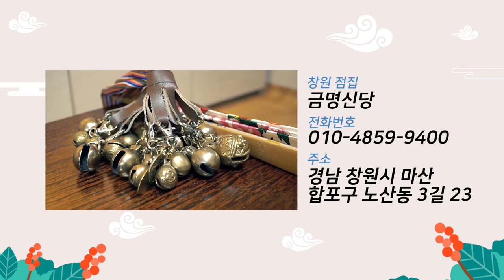★신내림! 이대로 정말 괜찮을까?★잘못되면 소송도 진행되더라고...! 창원점집 마산점집 금명신당